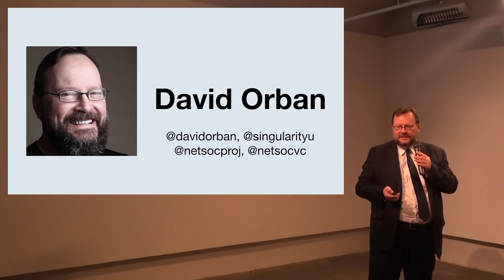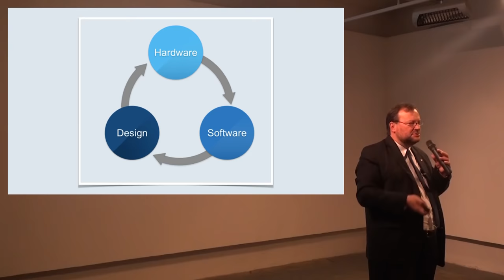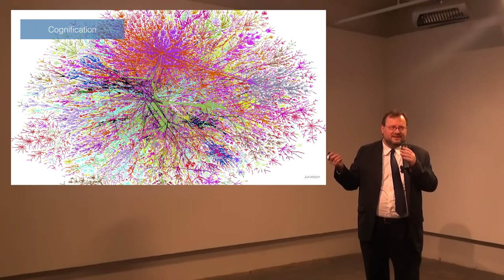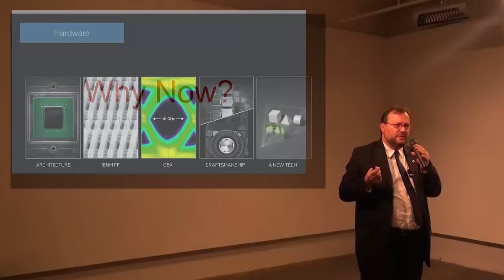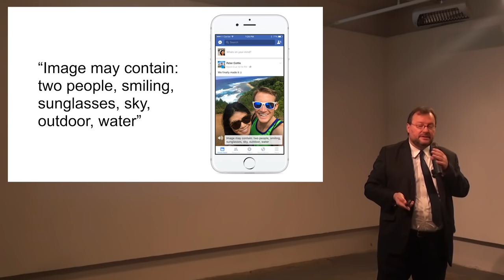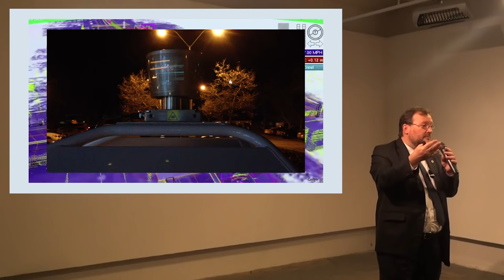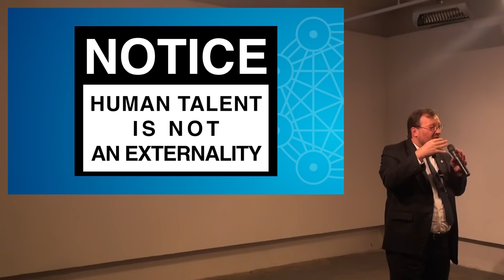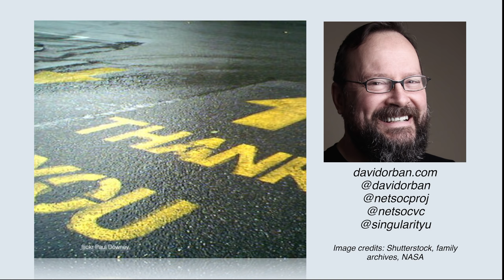Introduzione all'Intelligenza Artificiale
Quali sono gli approcci attuali alla realizzazione di applicazioni di intelligenza artificiale? Perché oggi, dopo decenni di promesse, il campo sta dando risultati molto positivi?

Presentazione tenuta presso SellaLab il 7 febbraio 2017.